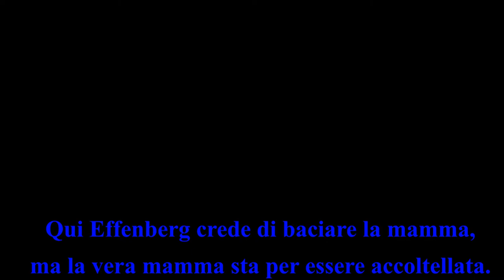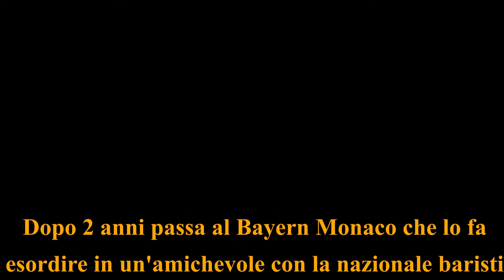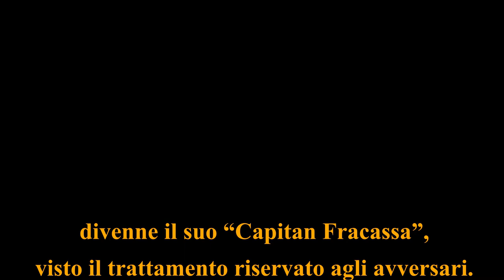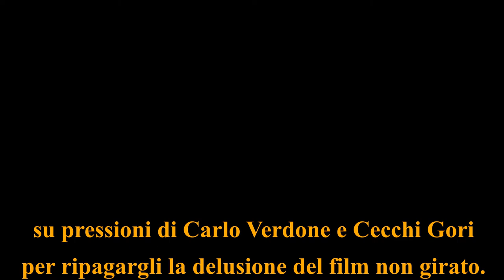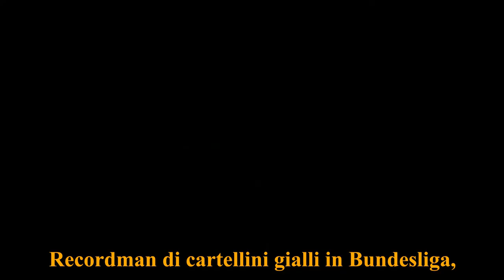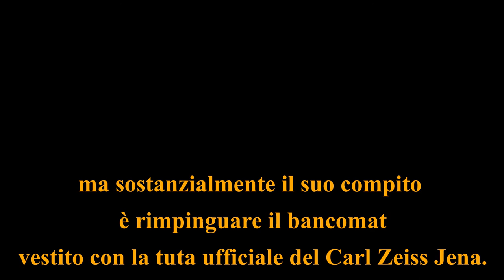Biografia Stefan Effenberg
Queste “Biografie” sono frutto, a parte alcuni dati statistici, di pura fantasia. Il mio intento non è offendere il protagonista o terzi coinvolti, ma cercare di strappare un sorriso.